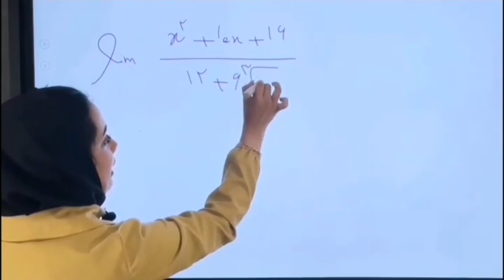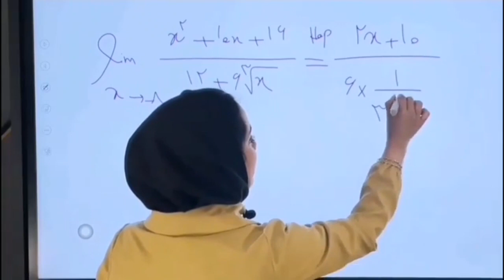مدرس ریاضی پریسا درویشی رفع ابهام به روش هوپیتال